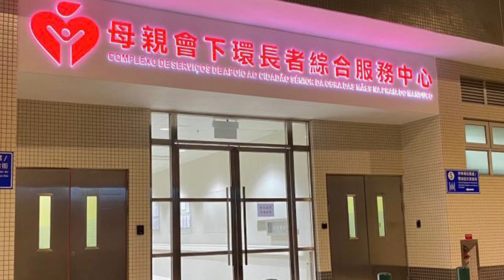2長者染疫離世 ! 司長:像深圳一般封城 大家能否承受得住 ?